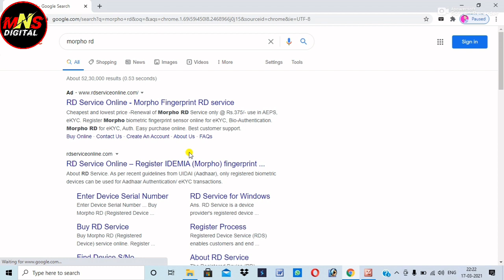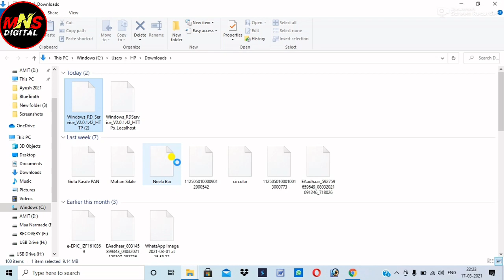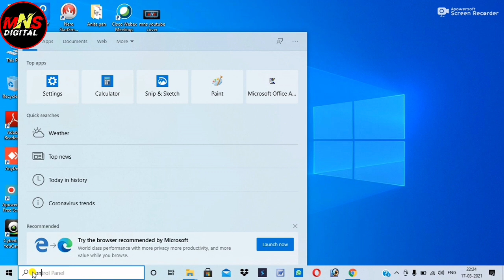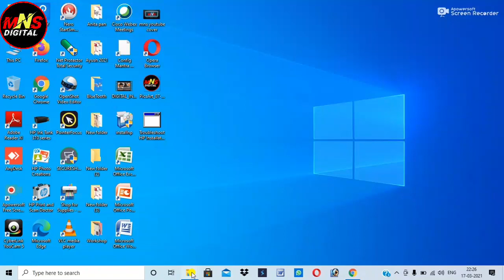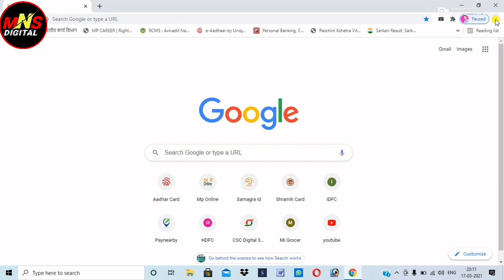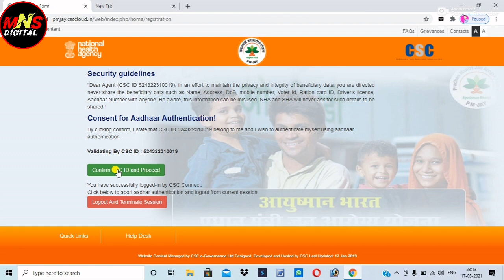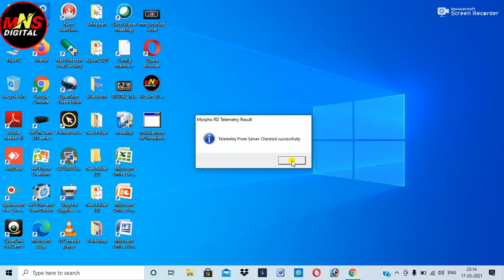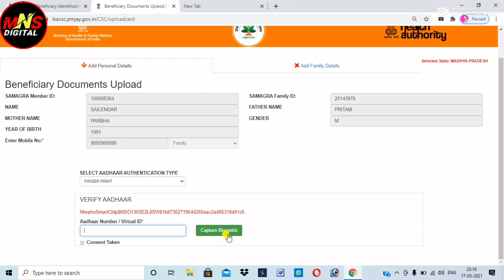Fetching biometric information - please wait error full solution 2021 / Morpho Setup in PMJAY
Hello Friends This is Amit Malviya And You Are Watching Now MNS DIGITAL YouTube Channal

Today i am Telling About  morpho device installation ayushman bharat 2021 / fetching biometric information - please wait Error Full solution
हेलो दोस्तों इस वीडियो में मैंने बताया है कि आप कैसे मार्फो आरडी सर्विस को आयुष्मान भारत पर और DIGIPAY पर पर अलग-अलग इंस्टॉल कर सकते हैं तो दोस्तों अगर इस प्रोसेस से आपकी मार्फो डिवाइस आयुष्मान भारत पर सक्सेसफुली वर्क करने लगती है तो मुझे कमेंट करके जरूर बताइए
आपको chrome://flags/ इस लिंक पर जाकर Allow invalid certificates for resources loaded from localhost वाले ऑप्शन को ENABLE करना है ,
 ENABLE करते ही आपका CHROME ब्राउज़र RESTRT हो जाएगा |